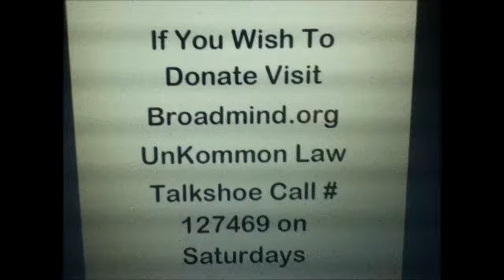Karl Lentz - Modify The Rules+